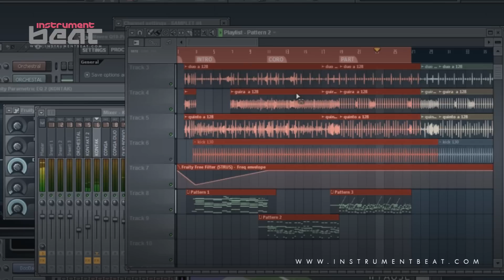Bachata Beat 010 - Beats en venta - Beats for sale - Instrumentales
FILE : InstrumentBeat 2012 - BachataBeat 010 005